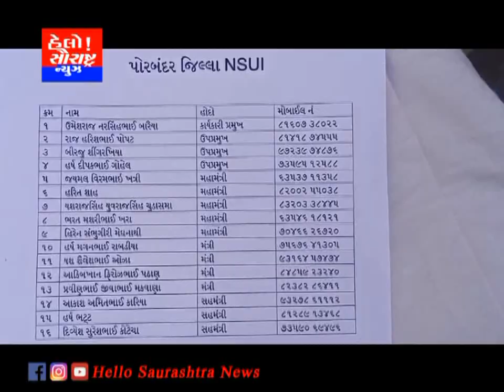પોરબંદર કોંગ્રેસમાં ફરી મોટું ભંગાણ,